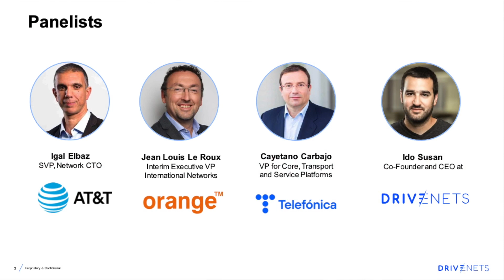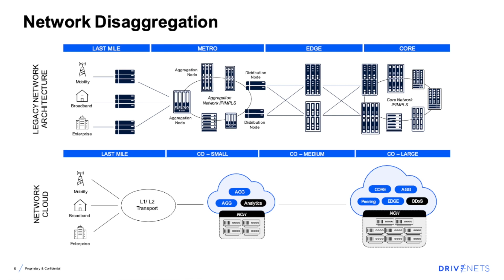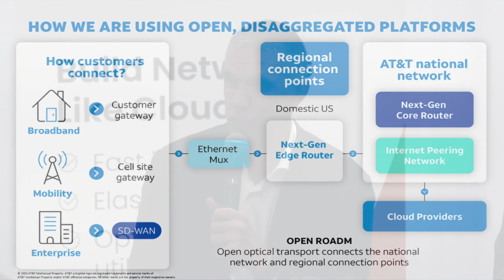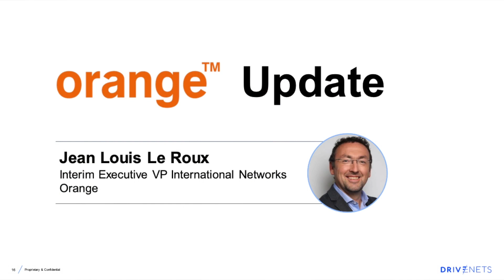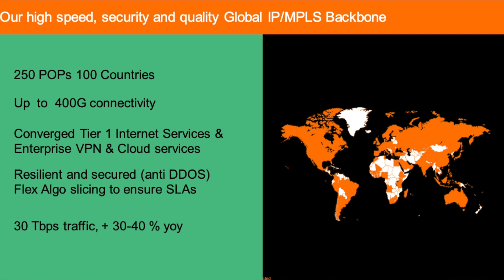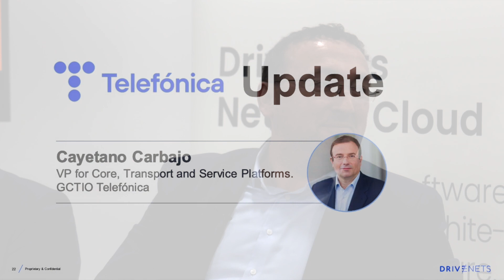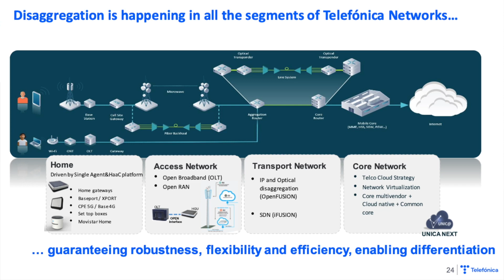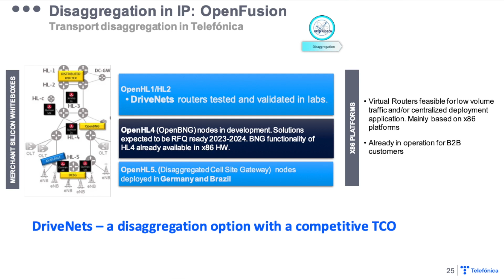MWC 2023 - Network Transformation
DriveNets hosted a panel for analysts and media in order to explain its work and hear from industry leaders on progress for disaggregated networking. Members of the panel included Igal Elbaz, SVP and network CTO at AT&T; Ido Susan, co-founder and CEO of DriveNets; Jean Louis Le Roux, executive vice president for International Networks with Orange; Cayetano Carbajo, VP for core, transport and service platforms with Telefonica.